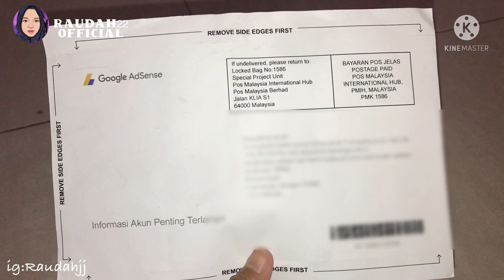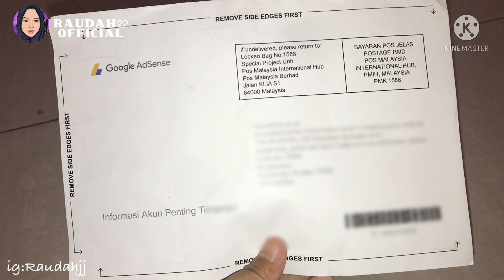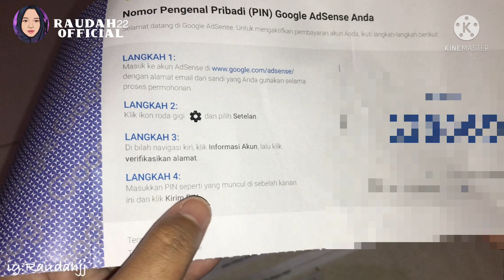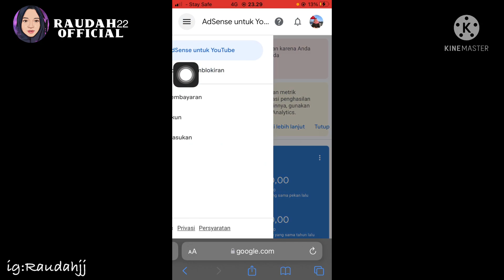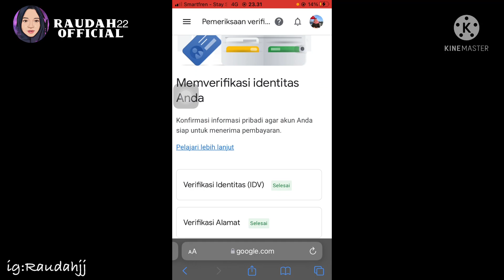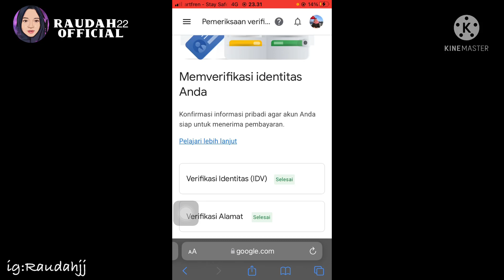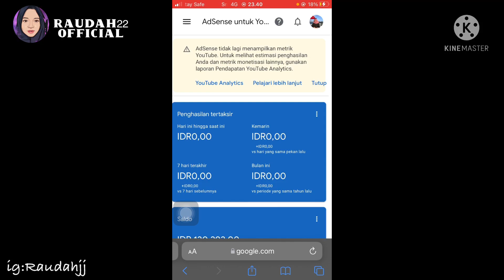CARA MEMASUKAN KODE PIN GOOGLE ADSENSE TERBARU 2022